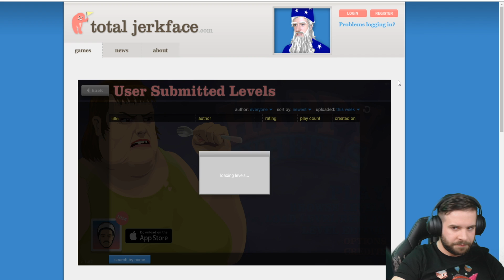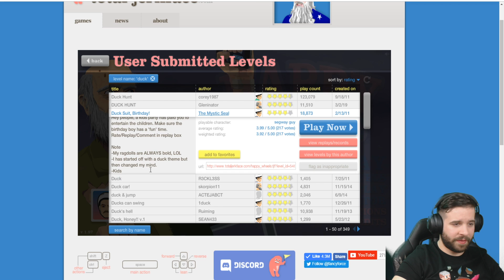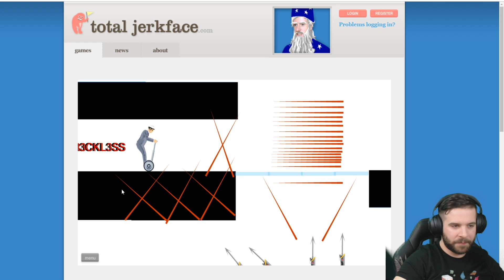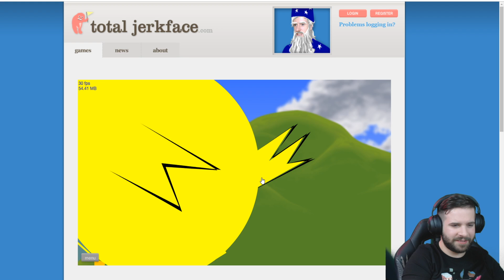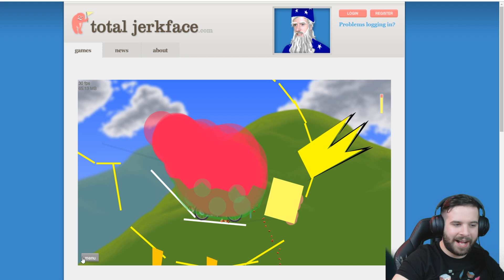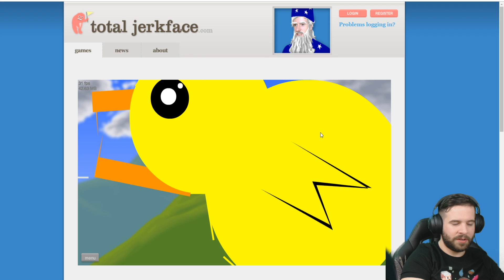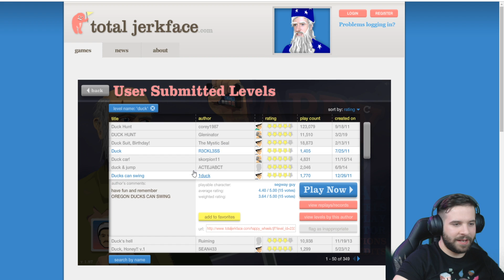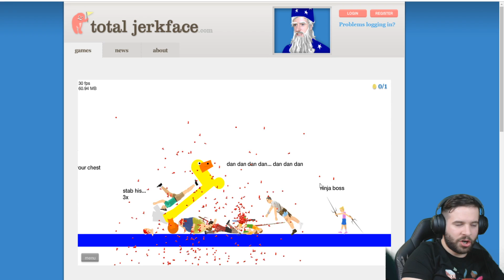A GONOSZ KARCSI A KACSA MEGEVETT MINKET ! | Karcsi a Kacsa és a Happy Wheels !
Hát ez durva... Megevett minket aztán pedig... igen, azt csinálta ! Lesd meg a vidit, vicces lett ! 😂

📣LEJÁTSZÁSI LISTÁK:📣

FIGYELEM!